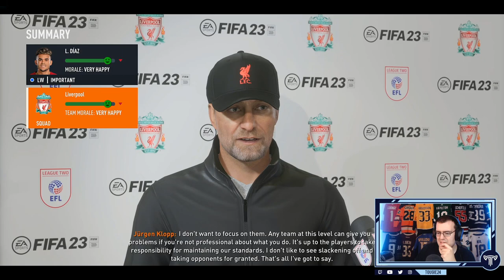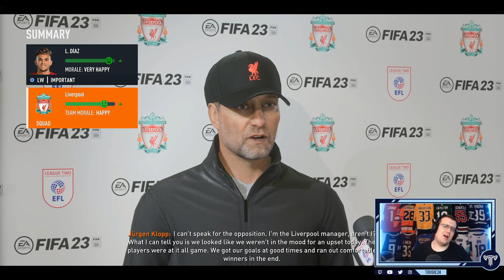Inverted Leagues, The Upside Down! #3 (FIFA 23 Career Mode)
In this series, the countries with multiple divisions sees their structures inverted! What happens when Liverpool, Bayern Munich, PSG and others end up in the lowest league possible?